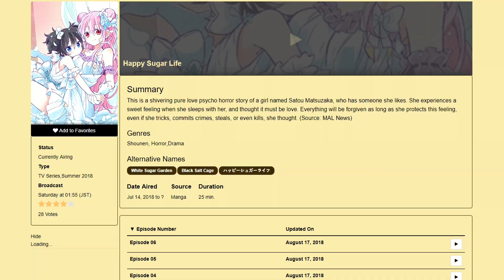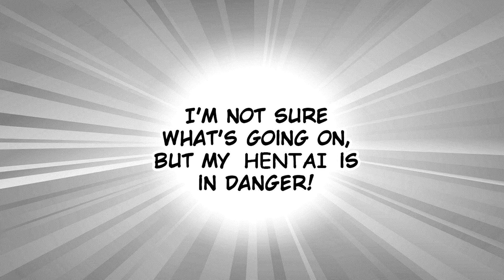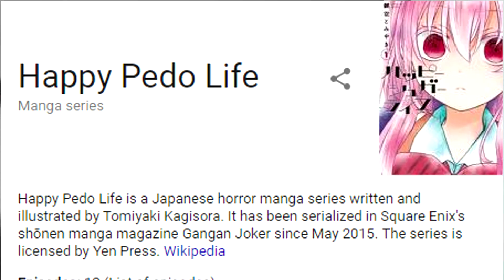RH - Happy Sugar Life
This is why japan isn't allowed to live in peace.